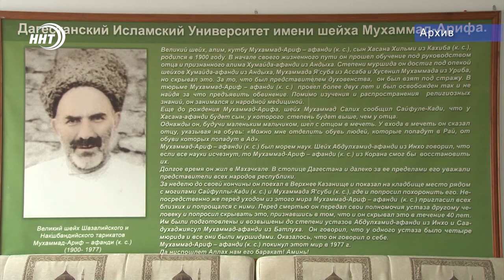Дагестанец на Всемирном конкурсе по Корану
Дагестанец победил в первом этапе Всемирного дистанционного конкурса по чтению Корана. Алимирза Гаджимусаев прочитал священное писание без ошибок и получил высокую оценку шейха Аймана Руйшдий. Тем самым, наш соотечественник, вышел в финал конкурса, который пройдет на этой неделе. Жюри из Саудовской Аравии высоко оценила не только талант нашего земляка, но и всю религиозную образовательную систему республики.

Гаджимусаев родом из Тляратинского района. Он является студентом Дагестанского исламского университета и учеником центра по заучиванию Корана в Махачкале. За победу же в первом этапе наш соотечественник получил денежный приз в размере 1500 риялов, а это около 30 тысяч рублей.